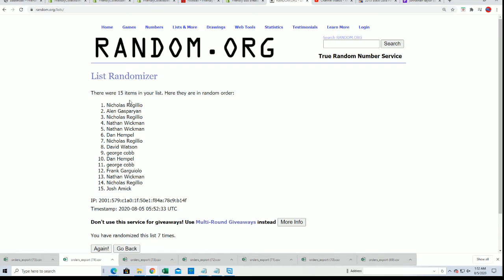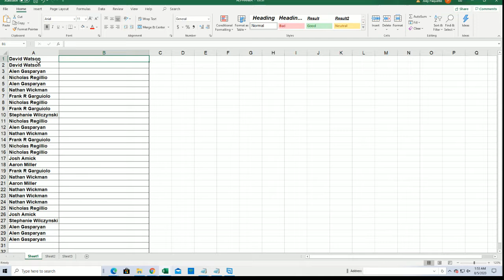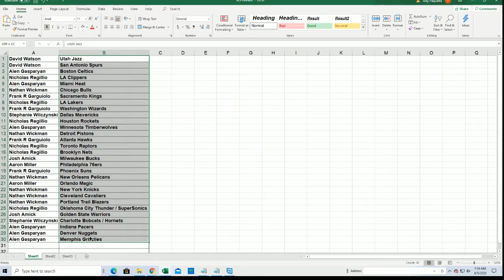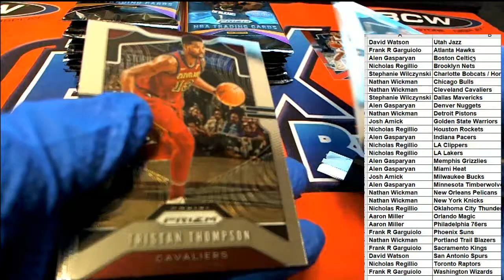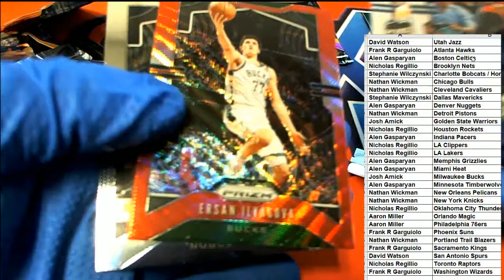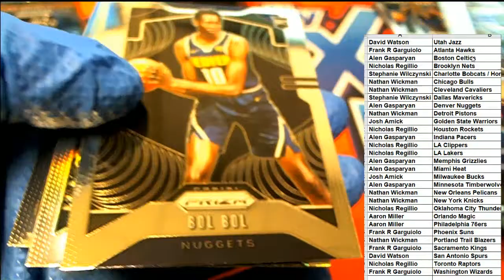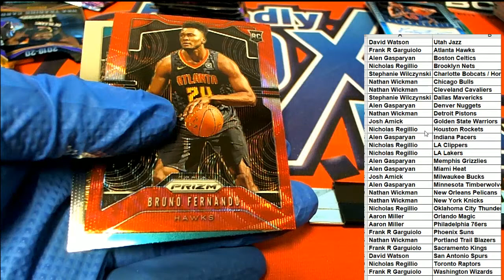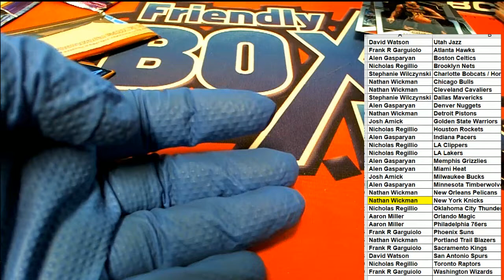2019 20 PANINI PRIZM BASKETBALL RETAIL BOX ID 20PRIZRETBB516